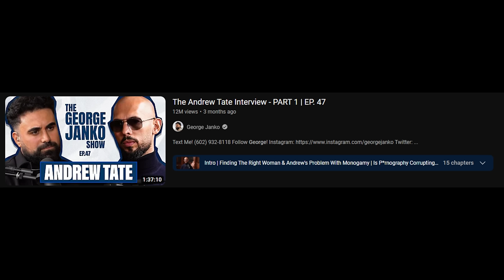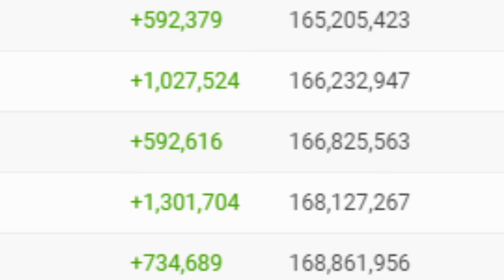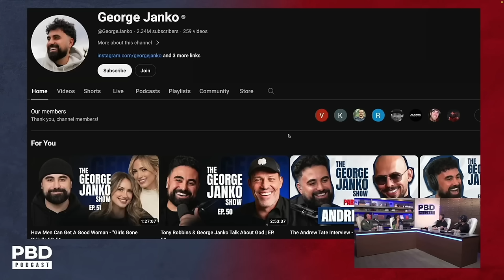"Logan Paul NEVER Respected Me" - George Janko Reveals EVERYTHING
George Janko (former co host of Impaulsive) has finally come clean about Logan Paul and why he left the show. Although small details were known about why George Janko parted from Logan Paul it seems we are finally getting the bigger picture as to what really happened at Impaulsive. George Janko talks about how they argued, Logan Paul didn't respect him and much more.

What do you think of George Janko Vs Logan Paul?